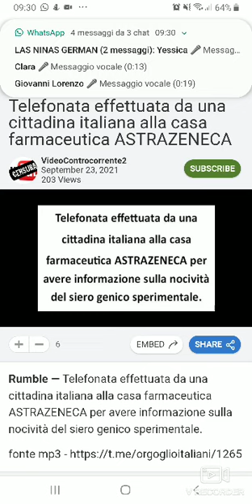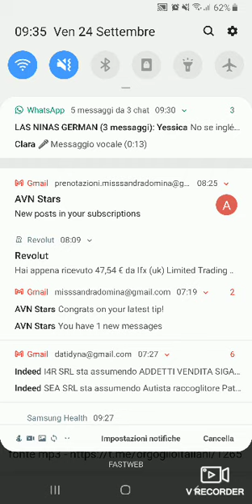FATE GIRARE ASTRAZENECA TELEFONATA ITALIANA ALLA CASA FARMACEUTICA